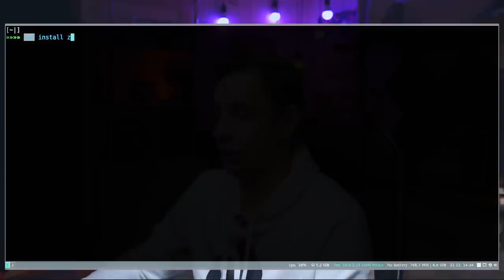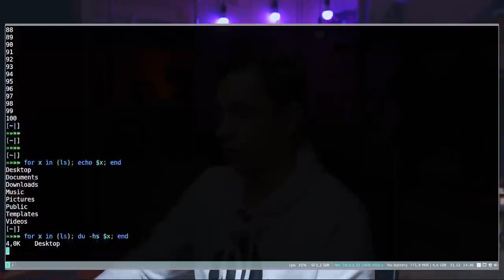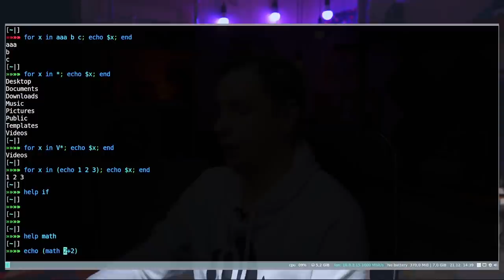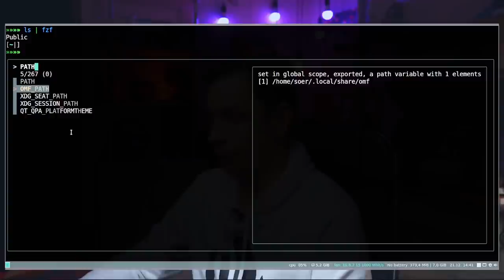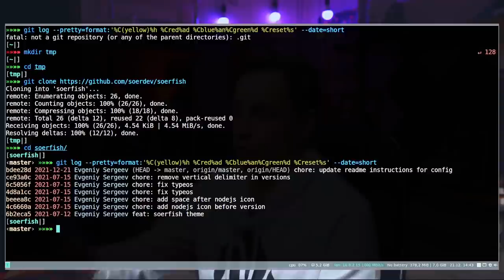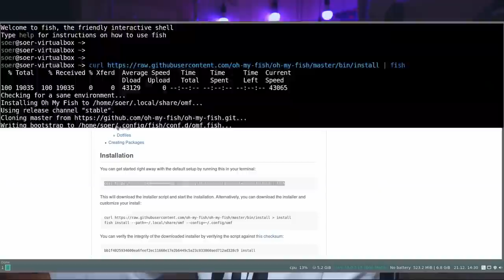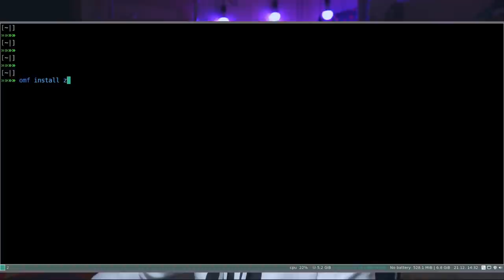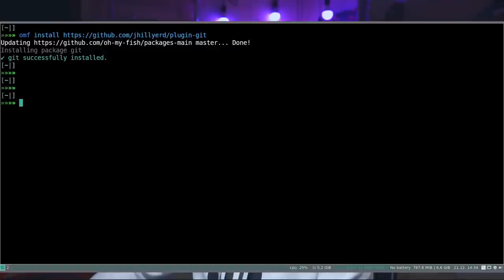Fish-шелл всем шелам шелл